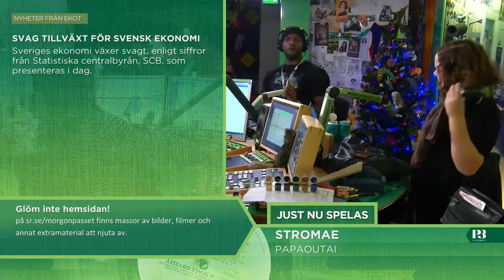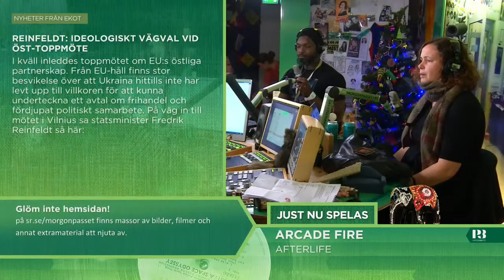Morgonpasset i P3 2013-11-29 09:30-10:00 (utan musik)